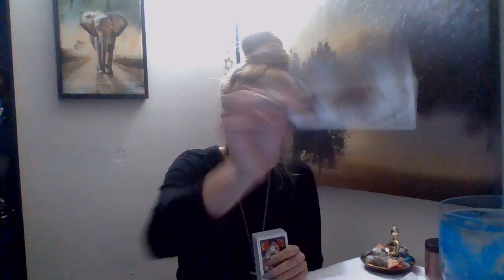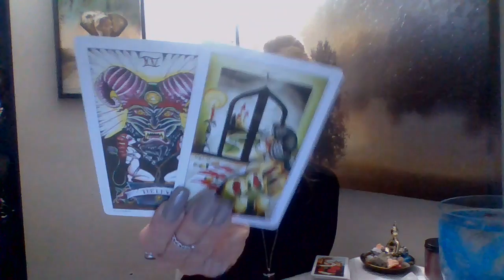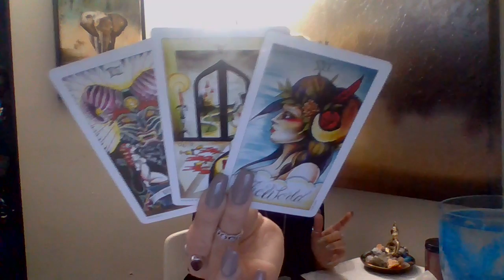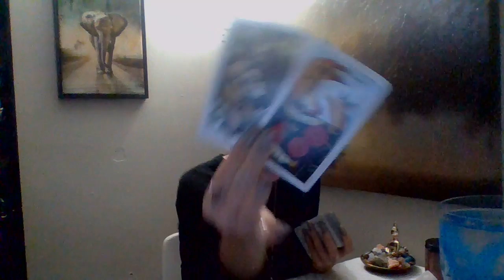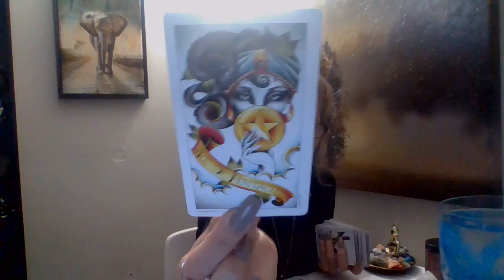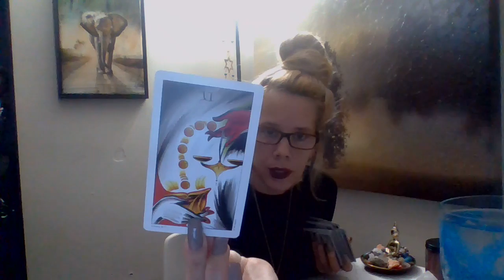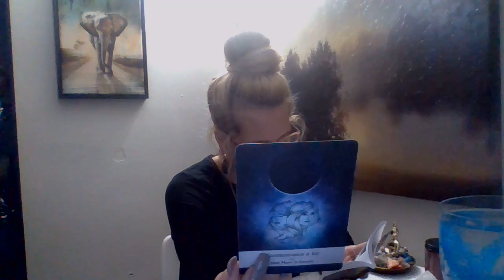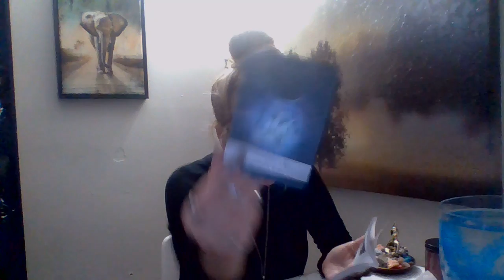Libra* ❤🔥(RawLOVE) A Brand New Start Is Here! Communication Is Key!